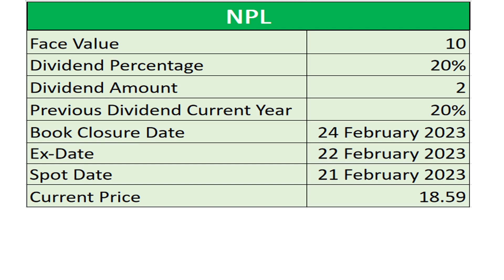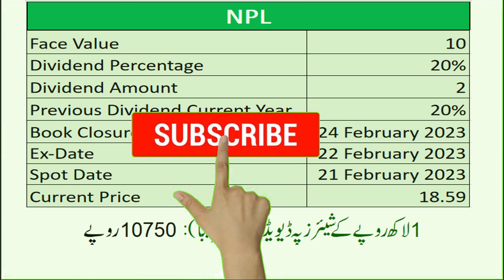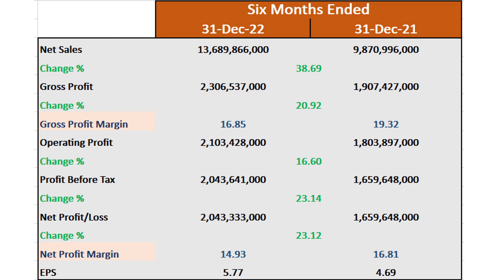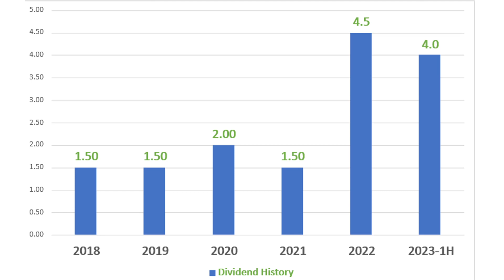NPL Financial Results 2022 | Nishat Power Limited Dividend History | NPL PSX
NPL (Nishat Power Limited) is a company listed in Pakistan Stock Market under Power Generation and Distribution Sector. The principal activity of the company is to build, own, operate and maintain a fuel fired power station having gross capacity of 200 MW in Jamber Kalan, Tehsil Pattoki, District Kasur, Punjab, Pakistan. NPL is a popular investment stock in PSX and it is known for consistent dividend Payouts. In this video, I have discussed about recent Financial Announcement by NPL based on its half yearly results for the period ending December 31, 2022. I have discussed in detail about NPL Financial Results, NPL Dividend Announcement, NPL dividend history and other relevant details.